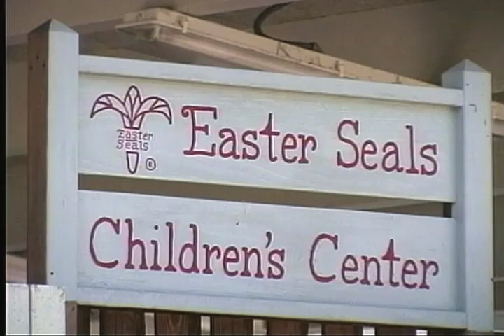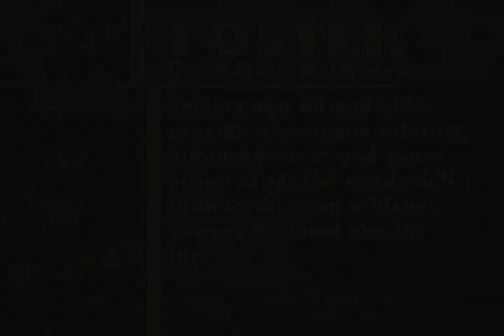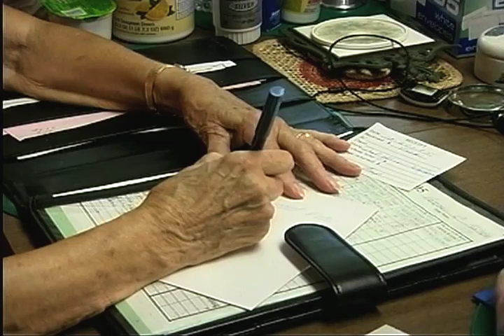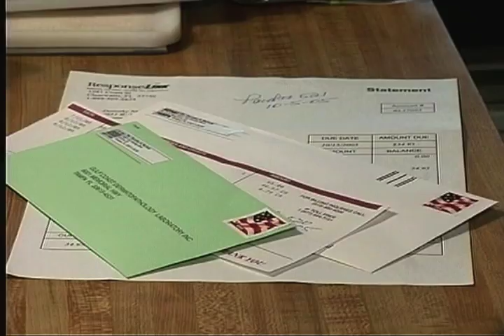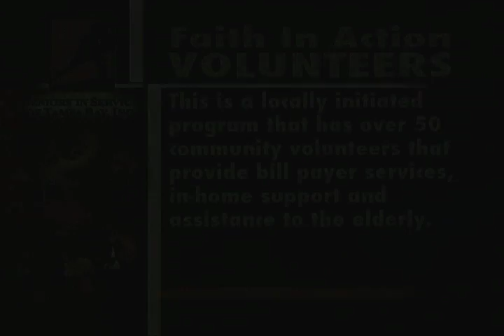Seniors in Service PSA